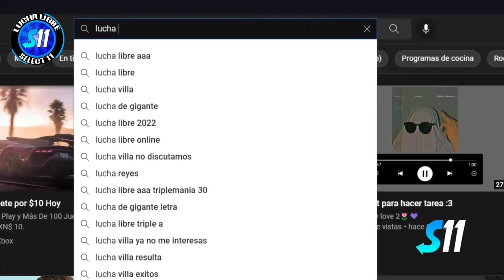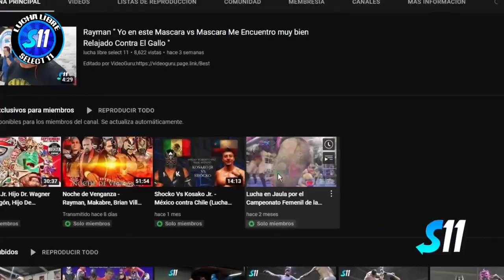Brazo Celestial, Amon-Ra vs Rockambole Jr. Peligro Azteca vs El Gallo, Golden Silver ( Completo )